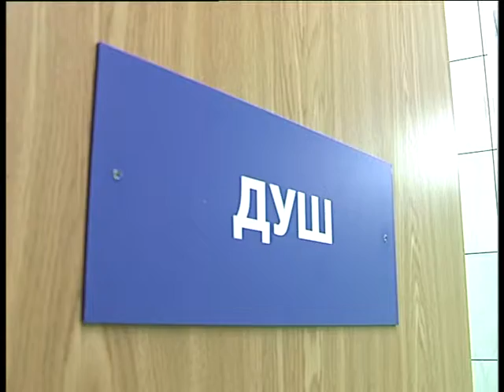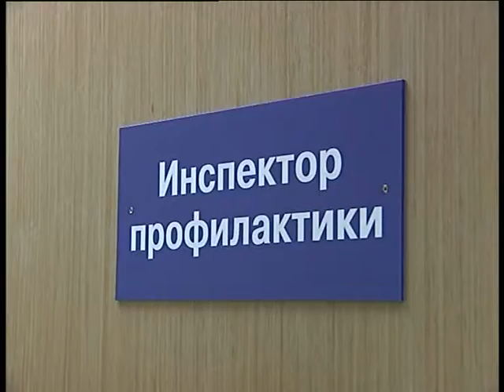Открытие вытрезвителя после ремонта. 12.2006